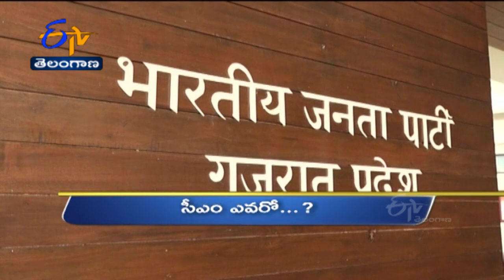10 AM | Ghantaravam | News Headlines | 12th Sep 2021 | ETV Telangana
10 AM | Ghantaravam | News Headlines | 12th Sep 2021 | ETV Telangana